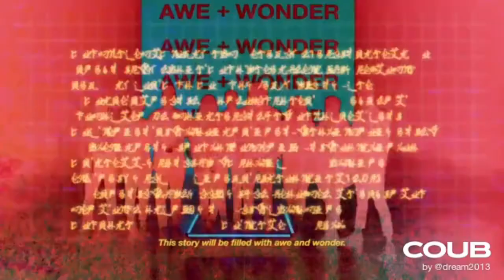Tur, kur Dieva kamanas slīd | C126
** Music credit **
Tur, kur Dieva kamanas slīd · Prāta Vētra · Tautumeitas · Renārs Kaupers · Jānis Jubalts · Kaspars Roga · Māris Mihelsons · Ingars Viļums · Povel Olsson